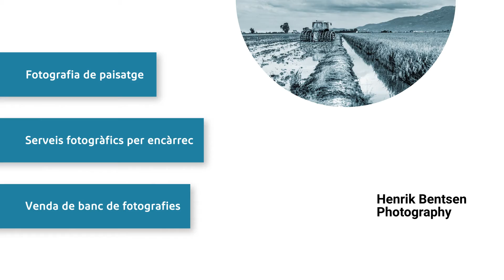Henrik Bentsen Photography - expositor del Marketplace turisTIC en família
L'Espai de Descoberta del PECT turisTIC en família, gestionada des de la Diputació de Tarragona, ha organitzat el Marketplace turisTIC en família, un espai de trobada que va difondre com aplicar la tecnologia a les propostes adreçades als turistes familiars.
L'esdeveniment ha tingut lloc a Tortosa el dia 21 d'octubre, adreçat al sector turístic de la Costa Daurada i les Terres de l'Ebre i Henry Bentsen Photography n'ha estat un dels expositors.